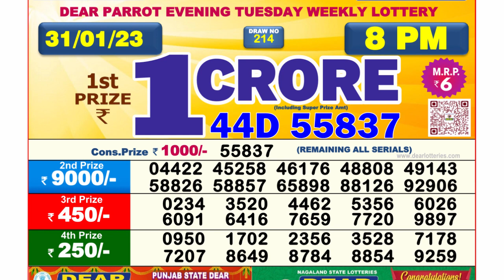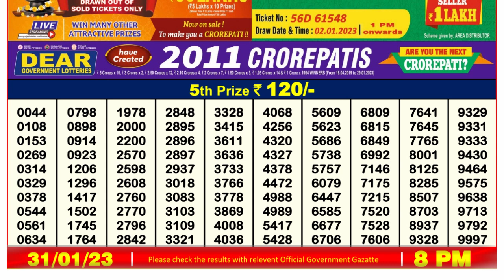Nagaland Lottery Sambad Live 8pm 31.01.23